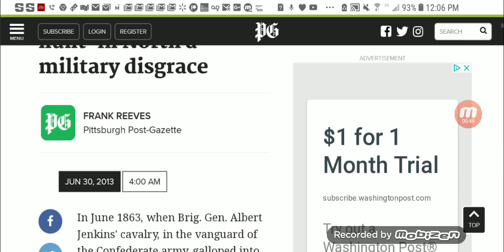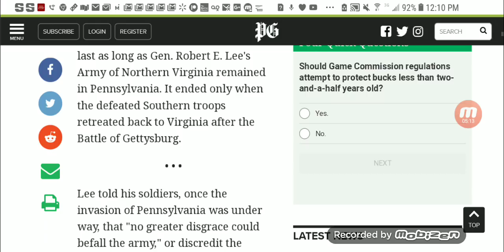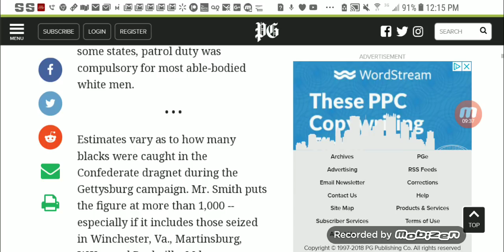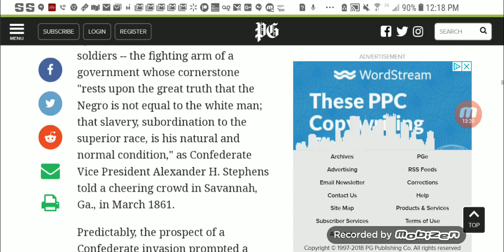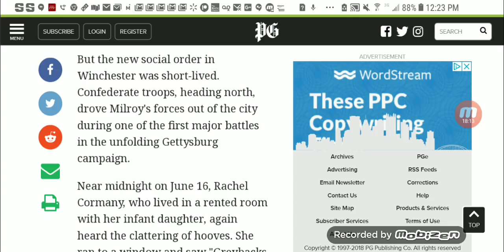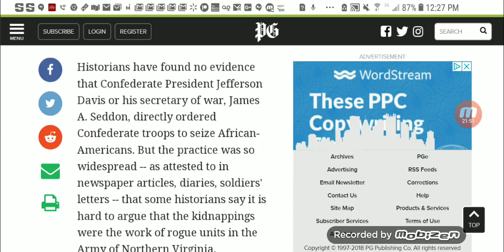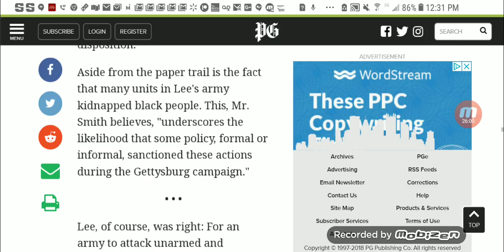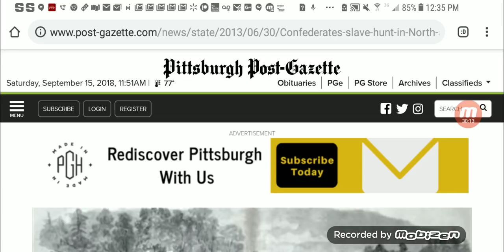Educational History: The Confederacy Depended Heavily On Slavery